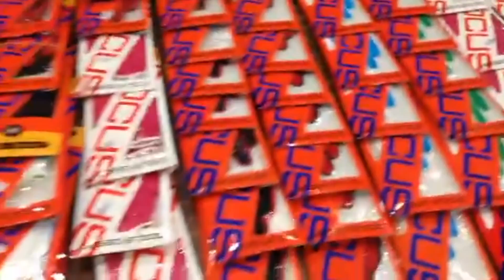Cửa hàng bán đồ golf tại tphcm - Găng Tay Golf Docus - Bao Tay Đánh Golf